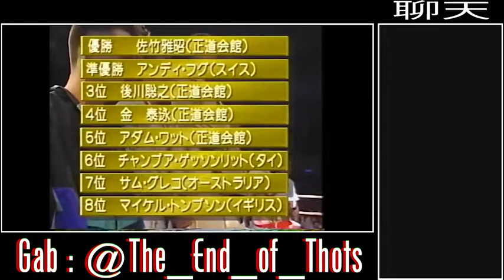Reliving the trilogy - Andy Hug vs Masaki Satake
Watching the Karate kickboxing rivalry between Andy Hug and Masaaki Satake. Two of the early karate greats who became legends of kickboxing!